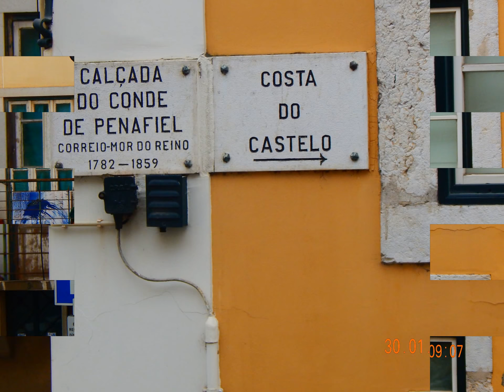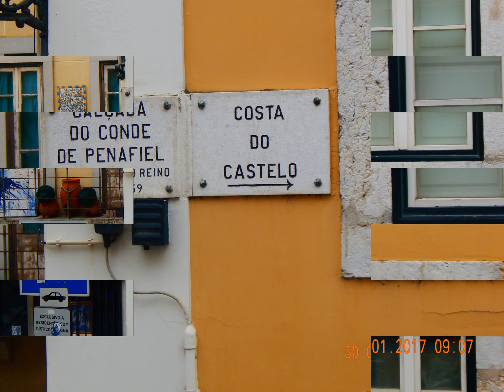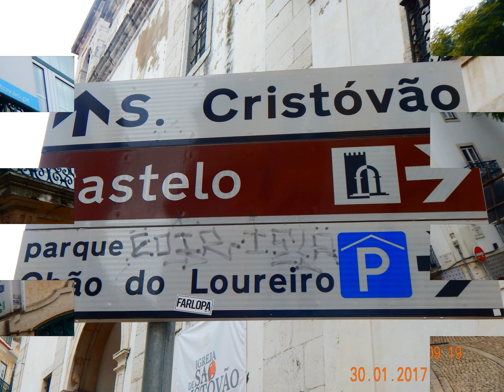LISBOA, JORNALISTA BRASILEIRA NECA MACHADO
VIVER A CIDADE E SEUS ENCANTOS É UM VERDADEIRO PASSEIO CULTURAL, LISBOA É CHEIA DE  MAGIA PELAS SUAS LADEIRAS E PELA SUA HISTORIA.

Por: Neca Machado

Neca Machado (Ativista Cultural, altruísta que preserva os sabores e saberes da Amazônia, através dos Mitos e Lendas da Beira do Rio Amazonas no extremo norte do Brasil, é, Administradora Geral, Artista Plástica, Bacharel em Direito Ambiental, Especialista em Educação Profissional, Escritora de Mitos da Amazônia, fotografa com mais de 100 mil fotografias diversas, premiada em 2016 com classificação na obra brasileira “Cidades em tons de Cinza”, Concurso Urbs,  classificada com publicação de um poema na obra Nacional, “Sarau Brasil”, Novos Poetas de 2016, Pesquisadora da Cultura Tucuju, Contista, Cronista, Poetisa, Coautora em 06 obras lançadas em Portugal em 2016, Licenciada Plena em Pedagogia, Gastro-Foto-Jornalista, Blogueira com 25 blogs na web, 21 no Brasil e 04 em Portugal, Quituteira e designer em crochê.)